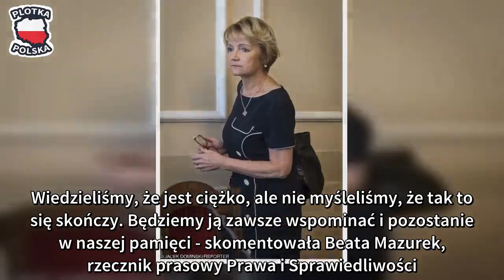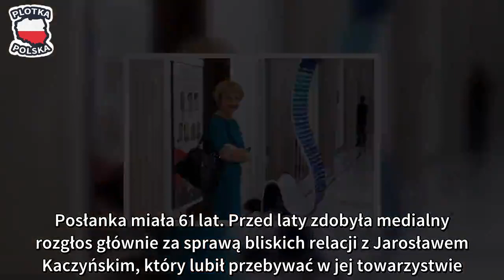Nie żyje Jolanta Szczypińska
Jak donoszą media, nie żyje Jolanta Szczypińska, posłanka Prawa i Sprawiedliwości. Kobieta zmarła w Warszawie, borykając się z powikłaniami po ciężkiej chorobie. Pod koniec listopada w złym stanie zdrowia trafiła do szpitala.

To przykra i smutna informacja która z pewnością dotknie nie tylko nas, jako członków Prawa i Sprawiedliwości, ale także wielu ludzi, których znała bezpośrednio i pośrednio - chociażby przez portale społecznościowe. Wiedzieliśmy, że jest ciężko, ale nie myśleliśmy, że tak to się skończy. Będziemy ją zawsze wspominać i pozostanie w naszej pamięci - skomentowała Beata Mazurek, rzecznik prasowy Prawa i Sprawiedliwości.

Jolanta Szczypińska od lat chorowała na raka, ale jak donosi Wirtualna Polska, ostatnio borykała się z powikłaniami po zabiegu urologicznym.

Posłanka miała 61 lat. Przed laty zdobyła medialny rozgłos głównie za sprawą bliskich relacji z Jarosławem Kaczyńskim, który lubił przebywać w jej towarzystwie.